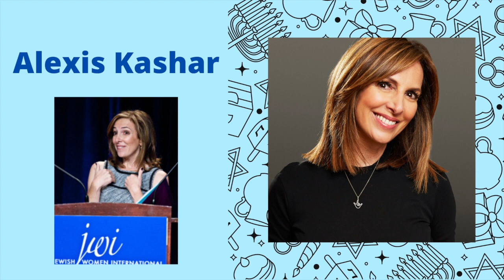Marlee Matlin, Chella Man, and Alexis Kashar: A Special Hanukkah Episode of The Heumann Perspective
We are so excited to have three AMAZING friends on The Heumann Perspective today to celebrate Hanukkah! We talk about or own experiences with accessibility within the Jewish community and how we each practice Judaism differently!

We experience several technical difficulties through out this episode. Our interpreters WiFi cuts out! We recommend utilizing the transcript linked below or the closed captioning for this episode. We really want to thank our interpreter Jack Jason as well as Chella for helping make this episode possible!

More about Chella Man: Chella Man is an artist who identifies as Deaf, genderqueer, trans-masculine, Chinese, and Jewish, Chella found: He didn’t have role models to look up to, so he decided to be his own representation. This motto “Be your own representation” would become a pillar of his teachings.

He has given talks all over the country on the intersections of art, disability, queerness, race, and healing. Since leaving high school as a Junior to attend college early, he has published his first book, Continuum, with Penguin, participated in numerous gallery and solo shows, worked as a columnist for Condé Naste’s first queer publication Them, launched a radically inclusive clothing line in collaboration with Opening Ceremony, signed as the first Deaf and trans-masculine model with IMG Models, and was casted as a superhero within Warner Brother’s DC Universe, Titan’s.

He hopes to continue pushing the boundaries of what it means to be accessible, inclusive, and equal in this world.
Chella's Instagram: @chellaman
Chella's art Instagram: @chellamanart

More About Marlee Matlin: Marlee Matlin received worldwide critical acclaim for her motion picture debut in Paramount Pictures’ “Children of a Lesser God,” a performance the film community chose to recognize in with its highest honor — the Academy Award for Best Actress. At age 21, she became the youngest recipient of the Best Actress Oscar and one of only four actresses to receive that honor for a film debut. She is also a New York Times Best Selling Author. She is a passionate advocate and activist. She lives in Los Angeles with her family, including four children, her dog, Desi, and her cat, Bentley.
Marlee's Instagram: @themarleematlin

More About Alexis Kashar: Alexis Kashar is a Civil Rights Attorney, Entrepreneur, and Tech Inventor. Her legal practice focused on Disability Law and Public Policy. President of the Jewish Deaf Resource Center (JDRC). She is the founder of two start-ups, including RoseBYANDER Jewelry. She lives in New York and is obsessed with her dog, Polo.

Intro Music is"Dragon" which is written and performed by Lachi and Produced by Yonetro and Jaurren
Outro Music is the Live Version of "I Wait" which is written and performed by Gaelynn Lea

Judy Heumann is an internationally recognized leader in the disability community and a lifelong civil rights advocate for disadvantaged people. She served as the first Special Advisor for International Disability Rights at the U.S. Department of State from 2010 – 2017 under the Obama Administration. Recently, Judy has been building "The Heumann Perspective" through social media to broaden and spur discussions on the intersectionality of disability rights.